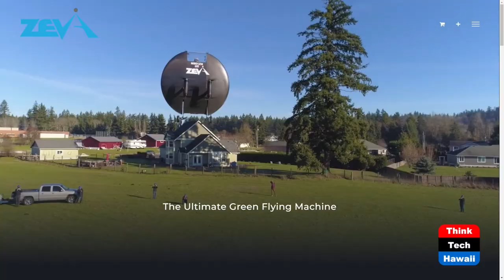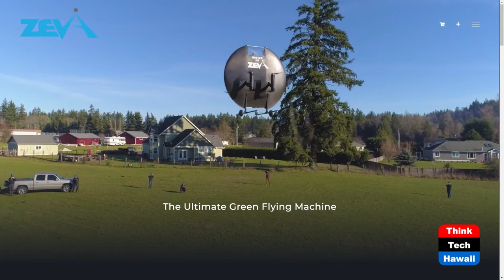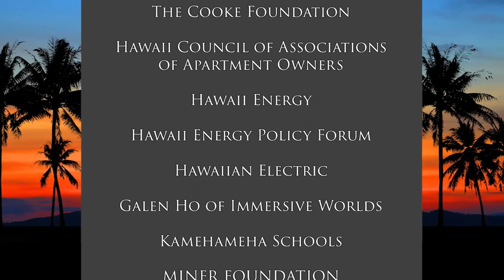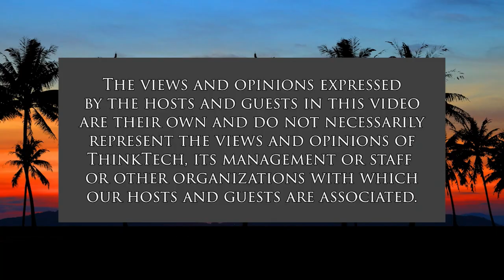Transportation of the Future (Adventures in Commercialization)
The Ultimate Green Flying Machine.  The host for this show is Xoe Heeney.  The guest is Stephen Tibbitts.

Stephen Tibbitts is a serial entrepreneur and ZEVA is his 5th startup company. He has the ability to foresee selected mega-trends and eVTOL is an emerging phenomenon that represents one of the largest economic disruptions this century. ZEVA was founded in 2017 to compete in the Boeing GoFly competition and then build a business on the back of that effort. ZEVA’s first vehicle is called Zero and will transform the transportation landscape for mission critical travel.